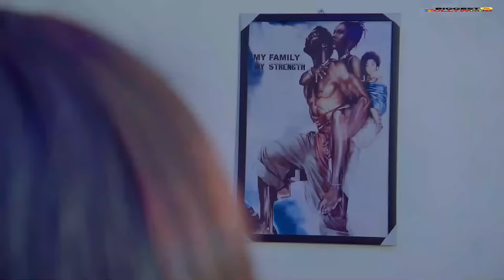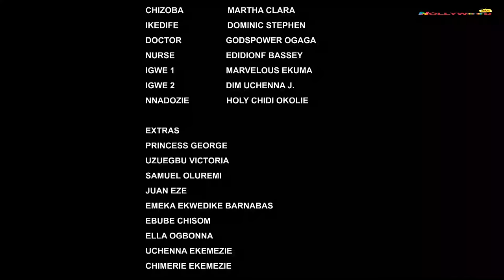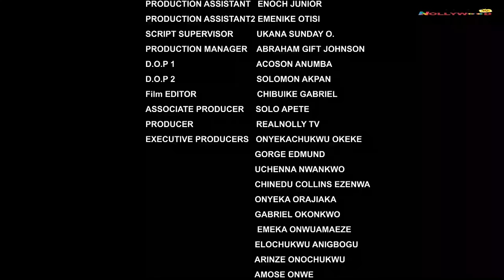HOW THE RICH DON FELL INLOVE WITH A VILLAGE FIGHTER//2024 NIG MOVIES